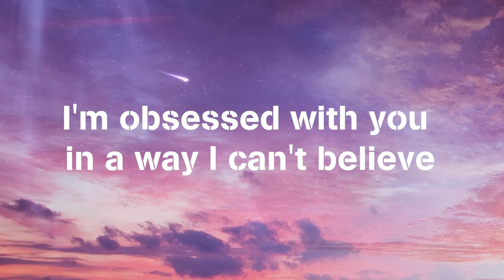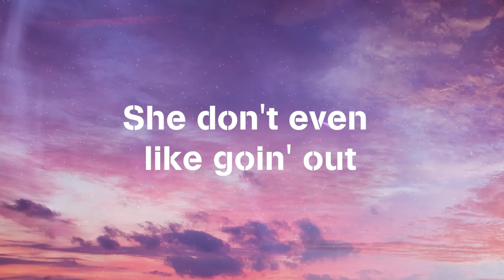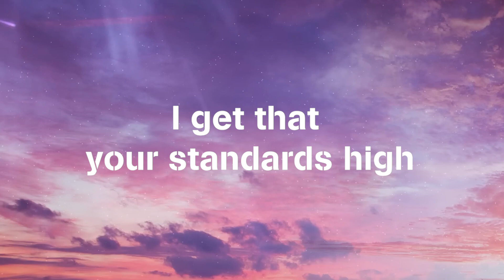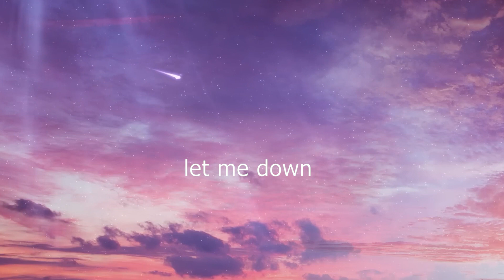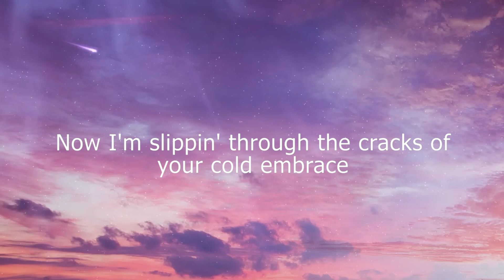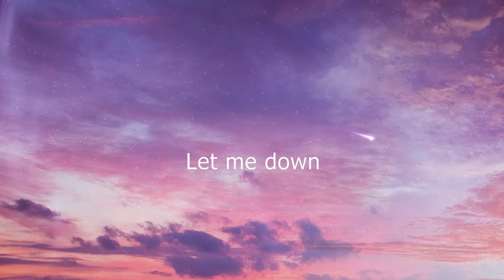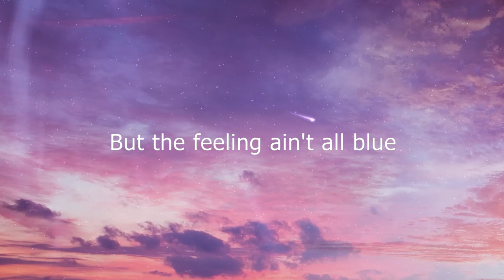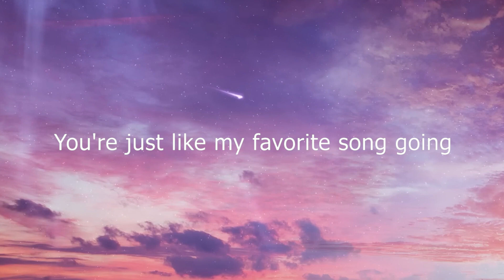Obsessed With You - Central Cee ( Lyric Video ), Let me down slowly, Where are you now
Lyric:

Your hair's under my pillow, so I sleep (So I sleep)
And I'm dreaming of you leaving roses at my feet (Nastylgia) (At-at my feet)
I'm obsessed with you in a way I can't believe (Believe, believe)

I hope a trap boy's your type (Why?)
'Cause I don't have a nine-to-five (Alright)
I get that your standard's high
But I'm not a random guy, I'm different (Literally)
When I write my rhymes
You say you don't like that line, I'll switch it (Calm)
You said you don't like my life
You said you don't like my guys, you're tripping (You're tripping)

I followed you
I followed you today, I was in my car (Alright, alright)
I wanted to come and see you from afar (At-at my feet)

Bad one and she photogenic (Alright)
Instagram got a lot of impressions (Uh huh, uh huh)
She think I might cheat and I don't need love
But I need some thug affection (Literally)
Man, I got 21 questions (Like 50)
In the trap with the cats domestic
She doin' lashes, somethin' cosmetic
They shot their shot, she read it
They slid in her DM with somethin' generic (Huh)
She don't even like going out
Got a new outfit but nowhere to wear it (Alright)
She think that I'm being disloyal
When I'm in the street with a couple of killys
(You ain't gotta) You ain't gotta worry 'bout none of these hoes
I'm grown, I'm done with these bitches
(Done with these bitches, done with these bitches)

And I'm dreaming of you leaving roses at my feet (At-at my feet)

Trap boy's your type
'Cause I don't have a nine-to-five (Do you wipe them just for me, me, me, me, me?)
But I'm not a random guy, I'm different (I'm pleading on my knees, knees, knees, knees, knees)
You say you don't like that line, I'll switch it (It's your touch that I need, need, need, need, need)

When you wipe your tears, do you wipe them just for